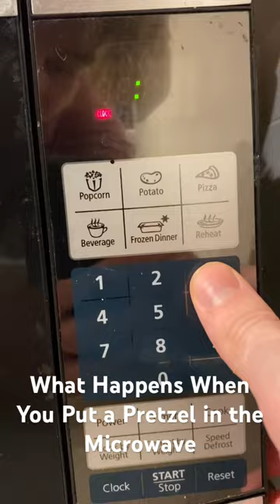What Happens if You Put a Pretzel In the Microwave?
It burns.